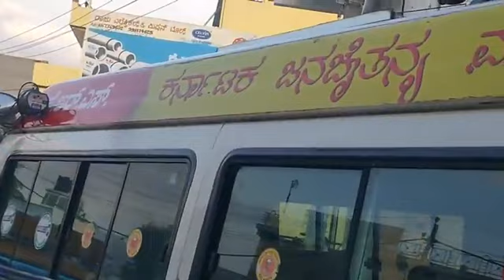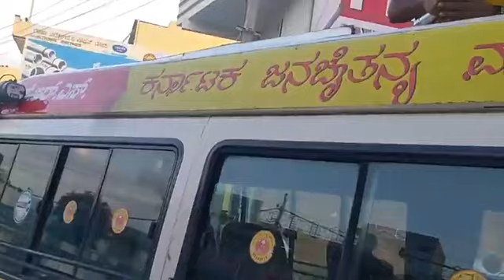ಮಧುಗಿರಿ ವಿಧಾನಸಭಾ ಕ್ಷೇತ್ರದ KRS ಪಕ್ಷದ ಅಭ್ಯರ್ಥಿ ಜಯಂತ್ ಪರವಾಗಿ KRS ಪಕ್ಷದ ಅಧ್ಯಕ್ಷರ ಚುನಾವಣಾ ಪ್ರಚಾರ.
🔦 ಟಾರ್ಚ್ ಗುರುತಿಗೆ ಓಟು,
ಭ್ರಷ್ಟರಿಗೆ ಛಡಿಯೇಟು!

ಏಳಿ! ಎದ್ದೇಳಿ! ವೀರಕನ್ನಡಿಗರೇ,
ಭ್ರಷ್ಟರನ್ನು ತೊಲಗಿಸುವ ತನಕ ವಿರಮಿಸದಿರಿ.
KRS ಪಕ್ಷವನ್ನು ಬೆಂಬಲಿಸಿ; ಕರ್ನಾಟಕ ರಕ್ಷಿಸಿ.

ಈಗಲ್ಲವಾದರೆ ಇನ್ಯಾವಾಗ? ನೀವಲ್ಲದಿದ್ದರೆ ಇನ್ಯಾರು?

ಬನ್ನಿ, ನಾವೆಲ್ಲಾ ಜೊತೆಗೂಡಿ ಲಂಚಮುಕ್ತಕರ್ನಾಟಕ, ಬಸವಣ್ಣನ ಕಲ್ಯಾಣಕರ್ನಾಟಕ, ಕುವೆಂಪುರವರ ಸರ್ವೋದಯಕರ್ನಾಟಕ'ವನ್ನು ಕಟ್ಟೋಣ.

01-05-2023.